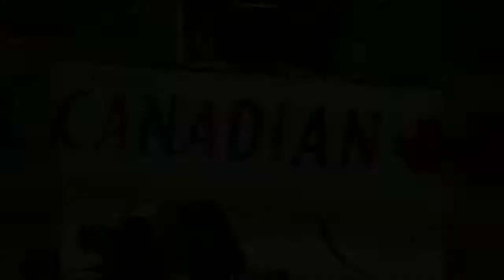Lummox - Hockey Fight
Taken from Natural Born Swillers album by Lummox.